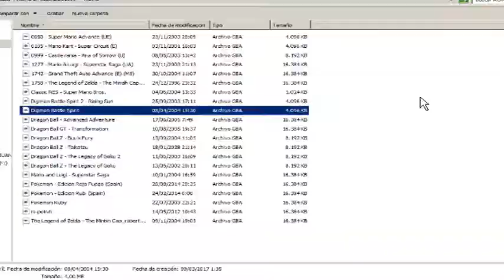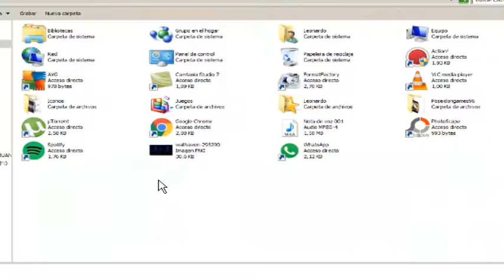DIGIMON BATLE SPIRIT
Hey que tal a todos
les traigo DIGIMON BATLE SPIRIT!